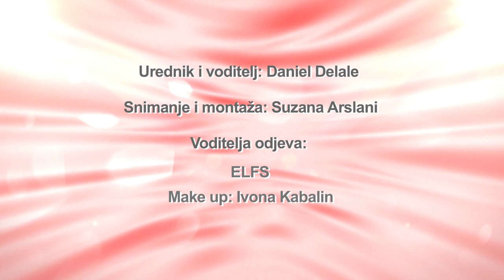Story TV (sezona 1, epizoda 8) Story Hall of Fame i Ecija Ivušić